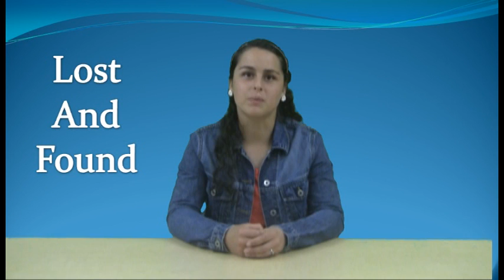May 29 2013